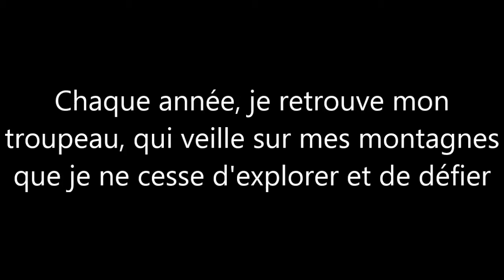Observation des bouquetins sauvages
Observations des bouquetins des Alpes français sur 3 ans. Rencontres et émotions dans la vallée de l'Ubaye.